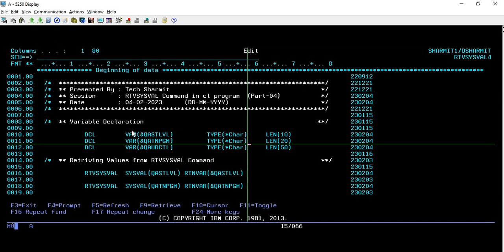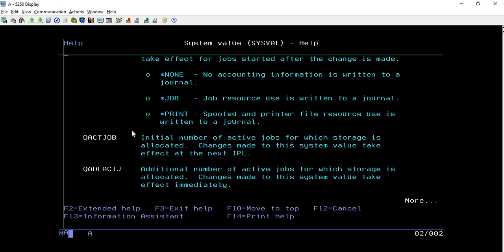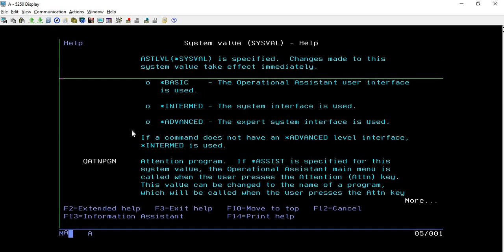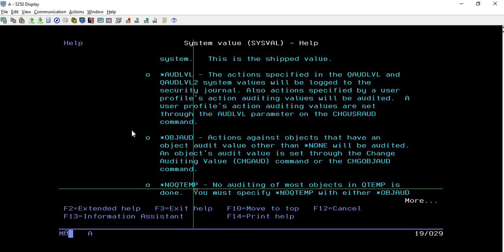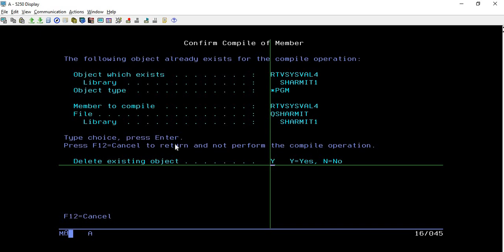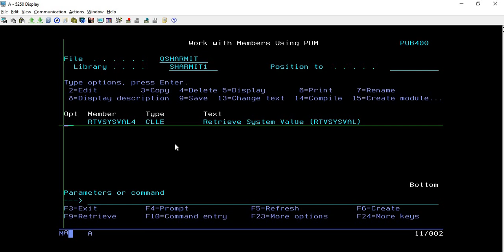Retrieve System Value (RTVSYSVAL) Part-04 | IBM i | AS400 | CLLE | cl programming in IBM i or AS400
1.Fetching  QASTLVL, QATNPGM,  QAUDCTL in cl program in hindi.
2.Retrieve System Value (RTVSYSVAL)  command in cl program  in hindi.